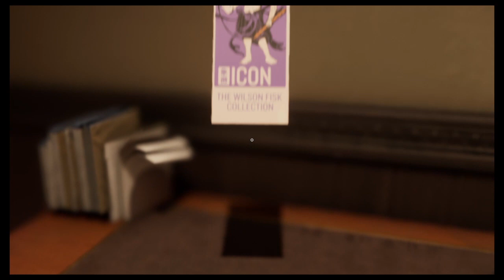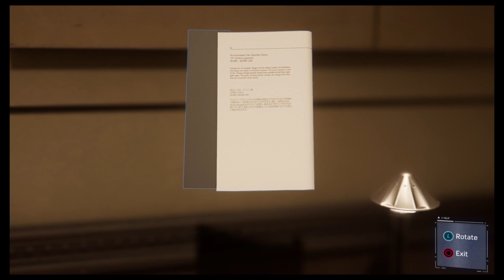Spider-Man: Part 4 - MARY JANE WATSON | PW Presents Gaming